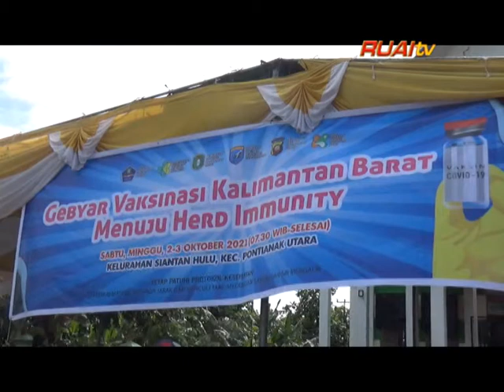GEBYAR VAKSINASI SASAR MASYARAKAT SIANTAN HULU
BERITA WARTA RUAI, Tanggal 2 Oktober 2021

Saksikan Ruai tv di kanal 39 UHF, dan satelit Telkom 4, frekuensi 4020 ,simbol rate 32727, polaritas horizontal (V). Saksikan berita-berita seputar Kalimantan Barat & Nasional melalui program: Warta Ruai Siang pkl. 12.30 Warta Ruai Malam Pkl. 18.45 Warta Inspirasi Pagi Pkl. 07.00 WI